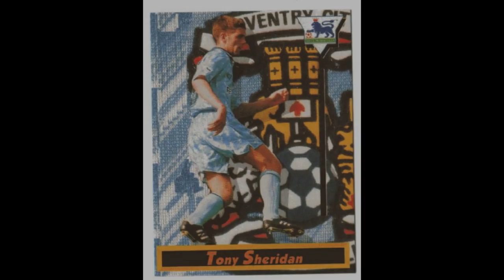Coventry City Parody 2013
A brand new parody at a time when laughter hopefully is the finest (most essential!) medicine!